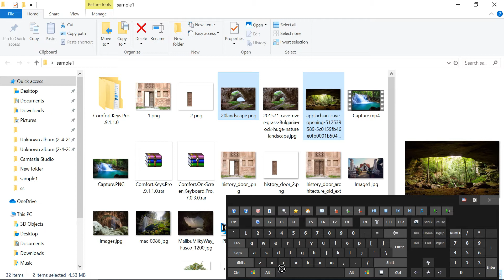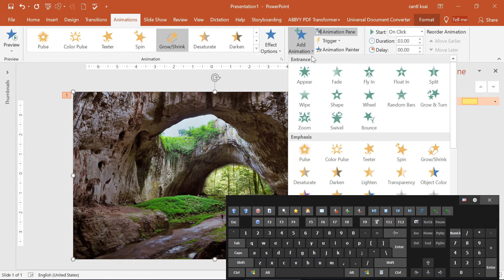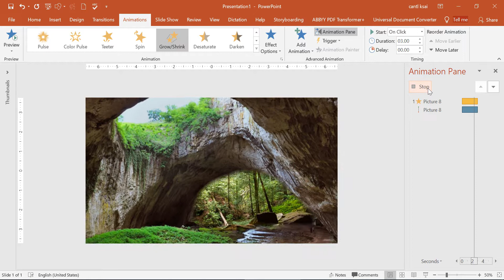Grow Shrink Effect in PowerPoint